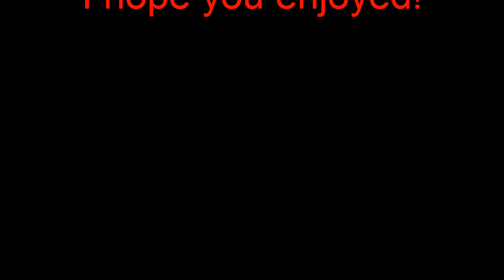Nidalee killing montage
Hey guys, enjoy my first League of Legends killing montage!:D

I neither own the rights of the song nor the rights of the sounds!